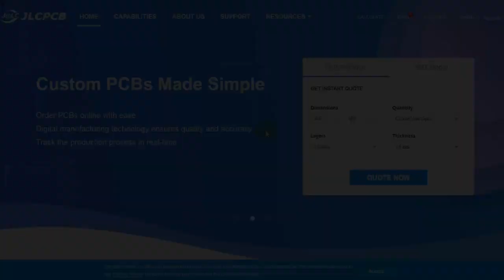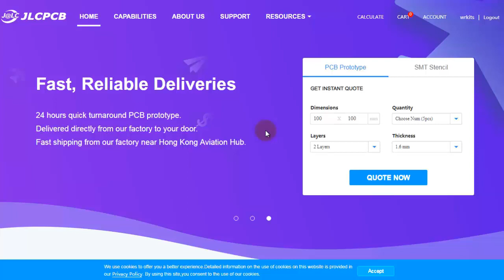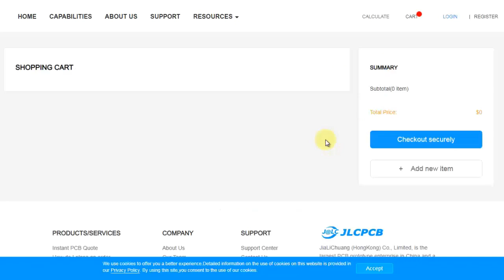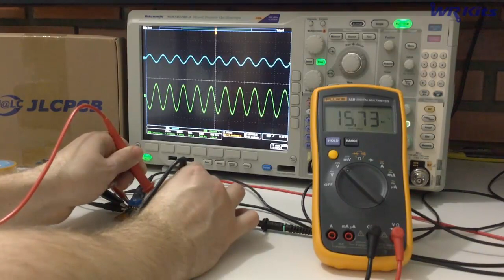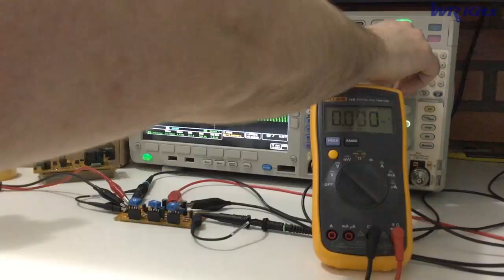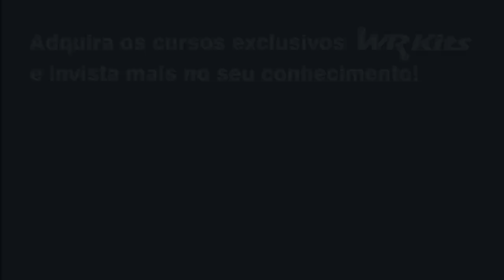PCB DE PRÉ AMPLIFICADOR PARA SISTEMA DE SOM PROFISSIONAL!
Pedidos processados em até 24 horas!
Diversas cores de máscara de PCB disponíveis!
Até 10 placas por apenas US$ 5!

ADQUIRA UM OU MAIS CURSOS A SEGUIR E CONCORRA AO OSCILOSCÓPIO
ROHDE&SCHWARZ:

Assim que você tiver acesso ao curso, seu cupom irá
automaticamente para urna do sorteio!
*esta promoção é válida para o primeiro semestre de 2020.

Descrição do vídeo:

Neste vídeo em parceria com a JLCPCB, demonstraremos a placa de um pré-amplificador Baxandall para um sistema de som profissional! WR Kits projetos de Engenharia Eletrônica.